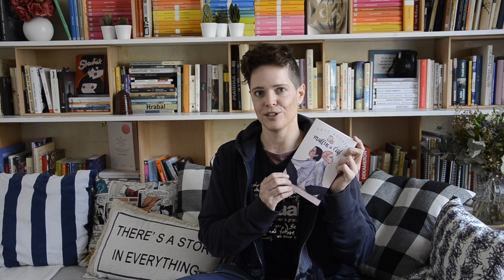Spisovatel, kterého neznáte - Theo Addair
Autor nové knihy Muffin a čaj, která vyšla u nakladatelství YOLI :)
V sobotu s autorem bude video na kanále Knižního klubu